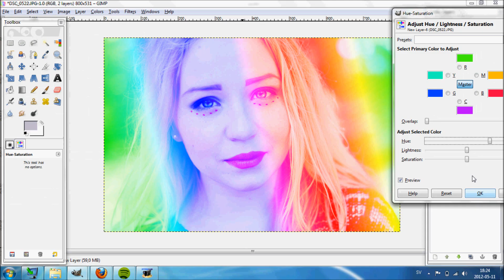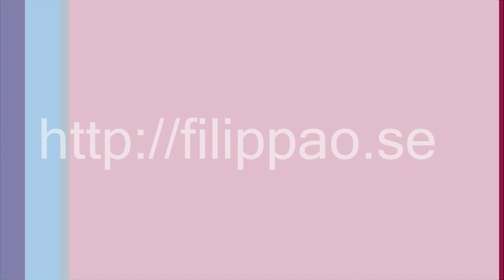Regnbågs redigering i Gimp 2.6 /